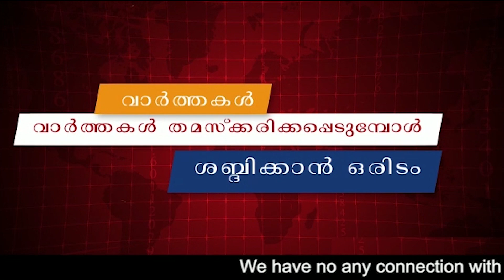അയ്യപ്പൻമാരുടെ കഴുത്തിന് പിടിച്ച് തള്ളാൻ നീ ആരാടാ?നിയന്ത്രണം വിട്ട് പൊട്ടിത്തെറിച്ച് കോടതി!